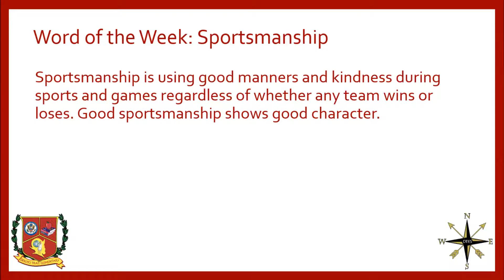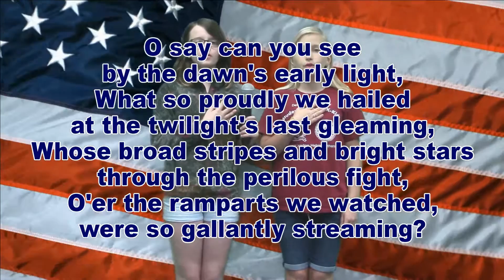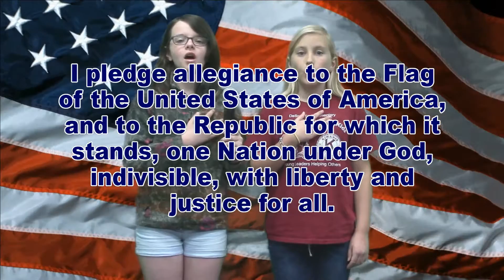WDTS News 03-24-17